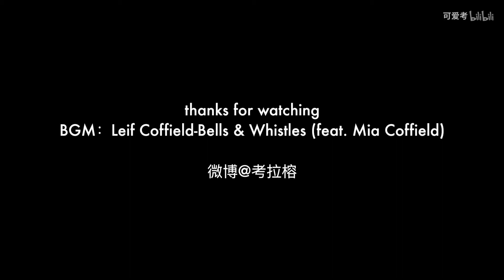新手必备 证件照妆 超自然又上镜的修容大法 附详细步骤解析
BGM见片尾
我的微博@考拉榕